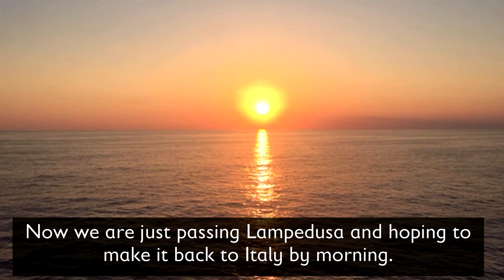Approximately 1,200 people were rescued in our recent rescue mission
Approximately 1,200 people were rescued in our recent rescue mission. We brought them to our ship and gave them backpacks with emergency food, water and a blanket, before transferring them to an navy vessel.